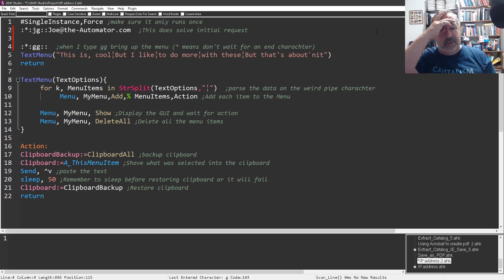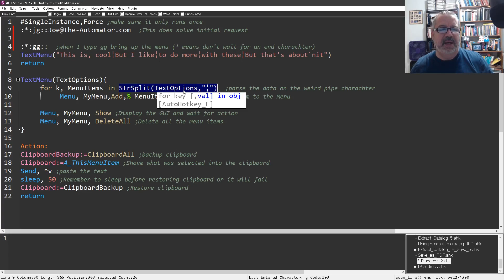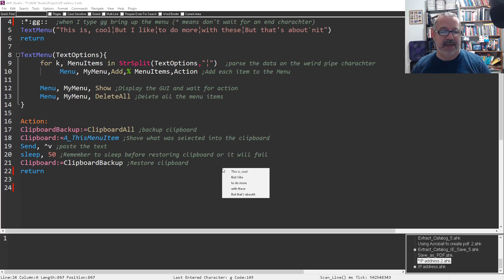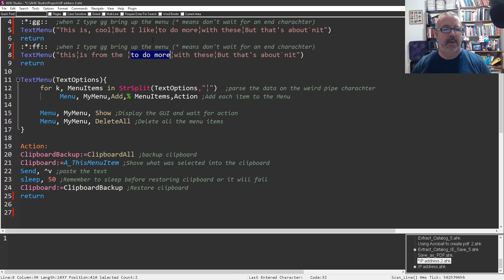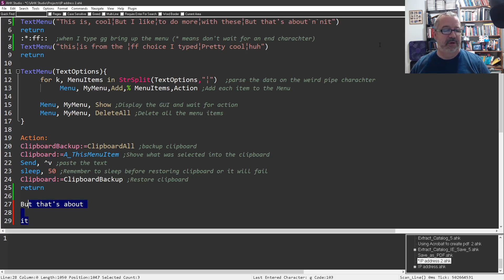HotString to bring up a GUI with multiple text selections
On one of the AutoHotkey Facebook groups I was helping someone answer a question.  I liked the end solution so I thought I'd offer it up here.